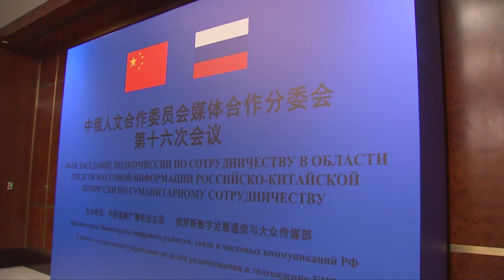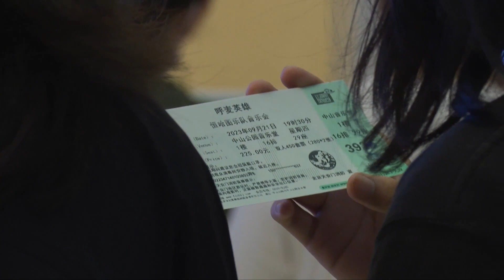Экономические стимулы, связи с Вашингтоном, диалоги СМИ, вокальные традиции — (782)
Смотрите информационно-публицистическую программу «Китайская панорама» на телеканале «Большая Азия» (Выпуск 782):
- Си Цзиньпин призвал развивать пилотные зоны свободной торговли
- Зампредседателя КНР встретился с бывшим министром финансов США
- Представители России и Китая обсудили медийное сотрудничество
- Тувинский ансамбль горлового пения приехал на гастроли в Китай